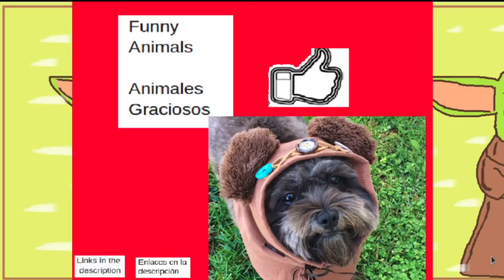#1 Photos Grogu Baby Yoda / Grogu Baby Yoda Fotos (Star Wars)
Hola

Presentamos una divertida recopilacion de fotos de tiernas  de Grogu Baby Yoda Star Wars,
Esta es la parte 1, aparecen tambien el mandalorian Mando, la jedi Asoka Thano, Lady Frog y su familia, un gato, un perro, etc. Si quieres ver como dibujamos los dibujos de Star Wars de un loth-cat, loth-wolf, bantha, porg, flurg, Lady Frog, ewok y mas, que aparecen algunos en la despedida y un poco en el fondo, mira nuestra lista de reproduccion de dibujos o en la de Star Wars

Si quieres ver como dibujamos a Baby Yoda de la despedida, mira nuestro video especialmente para ti, de como dibujarlo

Comenta cual es tu Baby Yoda favorito y si ya tienes tu propio Baby Yoda
Daremos corazón a tus respuestas

Hello

We present a fun compilation of cute photos of Grogu Baby Yoda Star Wars,
This is part 1, the Mandalorian Mando, the Jedi Asoka Thano, Lady Frog and her family, a cat, a dog, etc. also appear. If you want to see how we draw the Star Wars drawings of a loth-cat, loth-wolf, bantha, porg, flurg, Lady Frog, ewok and more, which appear some in the farewell and a little in the background, look at our list of reproduction of drawings or Star Wars

If you want to see how we draw Baby Yoda of the farewell, watch our video especially for you, on how to draw him

Discuss which is your favorite Baby Yoda and if you already have your own Baby Yoda
We will give heart to your answers